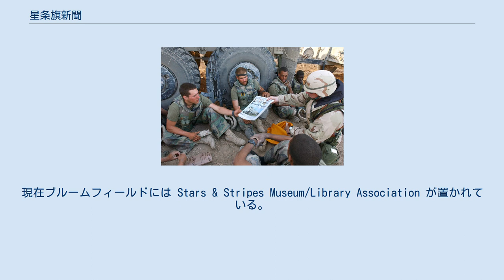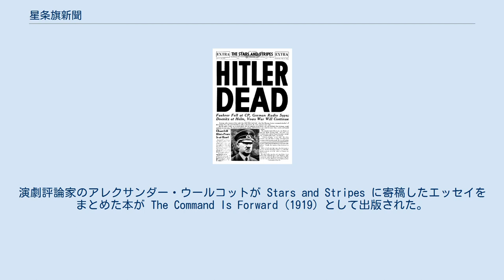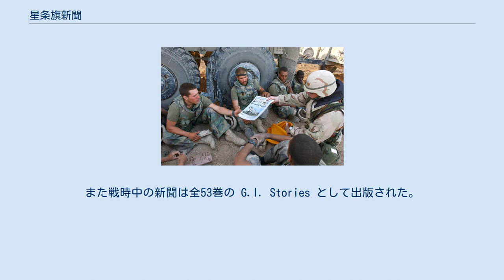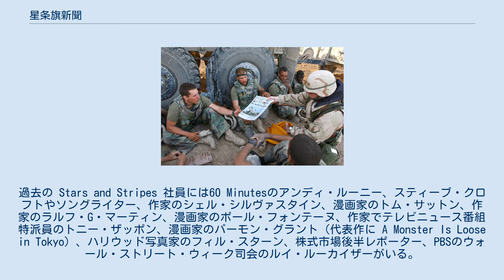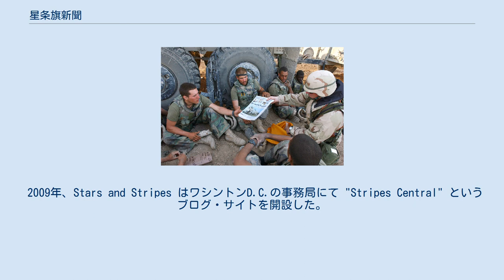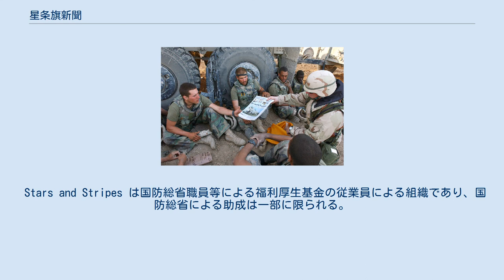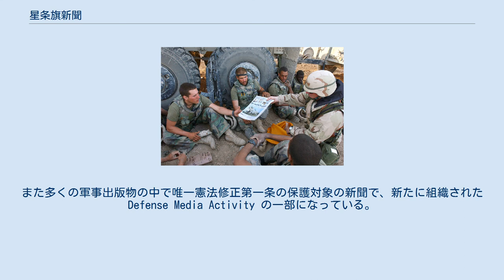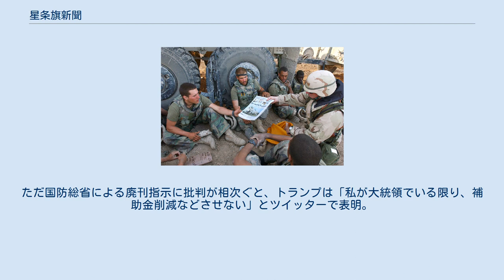星条旗新聞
星条旗新聞（せいじょうきしんぶん、英語: Stars and Stripes）は、アメリカ合衆国の新聞の一つで、米軍の準機関紙。
アメリカ軍と兵士と駐留地に関する記事を中心に世界中に展開する米兵と退役軍人に読まれている歴史ある新聞である。
 アメリカ国防総省内で運営されているが、編集権は独立している上、読者の興味、定期的なレポートを提供する独立したオンブズマンへの第一条保護はアメリカ合衆国議会によってなされている。
 ウェブサイトだけでなく軍人向けに欧州、中東、日本、朝鮮といった海外版を含めて日刊の紙媒体を発行しており、無料でダウンロードできる7種類のデジタル版もある。
本部はワシントンD.C.に構えている。
日本支部は赤坂プレスセンター内に設けられている。
 南北戦争中の1861年11月9日、イリノイ州の11、18、29連隊はミズーリ州ブルームフィールドでキャンプを張っていた。
地元新聞社を探したがもぬけの殻だったため、自分たちの活動に関する新聞を自身で発行することを決断し、新聞名を Stars and Stripes とした。
現在ブルームフィールドには Stars & Stripes Museum/Library Association が置かれている。
 第一次世界大戦中に経験を積んだ Stars and Stripes の記者やイラストレーターは戦後ベテラン記者や若手兵士になっていった。
編集者だったヘラルド・ロスはその後雑誌「ザ・ニューヨーカー」を創刊した。
アートディレクター兼主要イラストレーターだったサイラス・リロイ・ボルドリッジは書籍・雑誌のメジャーなイラストレーターだけでなく版画家、ステージデザイナーになった。
スポーツ担当編集者のグラントランド・ライスはジャーナリストとして長いキャリアを積み、グラントランド・ライス・スポットライトという映画スタジオを設立した。
演劇評論家のアレクサンダー・ウールコットが Stars and Stripes に寄稿したエッセイをまとめた本が The Command Is Forward (1919) として出版された。
 Stars and Stripes はその後8ページの週刊誌としてフランスで印刷し米軍部隊に配布するという社員の努力により読者は526,000人とピークに達した。
 第二次世界大戦中は、展開されている複数の戦線で何十もの版が発行された。
この時の制服を着た記者や若い兵士もまた後に重要なジャーナリストになり、新聞の発行、配達において従業員の欠員を埋め熱意と才能を発揮した。
いくつかの版はほとんどの部隊が最新情報を得るために、戦線の非常に近い場所で情報の収集や印刷が行われた。
また戦時中の新聞は全53巻の G.I. Stories として出版された。
 戦後、Stars and Stripes 掲載の "Willie and Joe" という第二次世界大戦を扱った人気漫画の作者だったビル・モールディンは時事漫画家としてピューリッツァー賞を2回受賞し最も輝かしい経歴を飾った。
過去の Stars and Stripes 社員には60 Minutesのアンディ・ルーニー、スティーブ・クロフトやソングライター、作家のシェル・シルヴァスタイン、漫画家のトム・サットン、作家のラルフ・G・マーティン、漫画家のポール・フォンテーヌ、作家でテレビニュース番組特派員のトニー・ザッポン、漫画家のバーモン・グラント（代表作に A Monster Is Loose in Tokyo）、ハリウッド写真家のフィル・スターン、株式市場後半レポーター、PBSのウォール・ストリート・ウィーク司会のルイ・ルーカイザーがいる。
 1965年の小説、1967年の映画「特攻大作戦」では Stars and Stripes で掲載されたジャック・アグニュー上等兵の功績を収めた写真が登場する。
 新聞は1942年に欧州で1945年に太平洋地域で断続的に発行されている。
 また、Stripes' Sunday Comics というアメリカ合衆国の15ページのコミック・ストリップがある。
 米軍部隊に配達されるStars and Stripes（2003年） Stars and Stripes はアメリカ国防総省と議会に承認された、独立した日刊の軍事ニュースと、欧州と中東、東アジアの米軍施設情報を発行している。
新聞は1日平均40から48ページのタブロイド形式の紙媒...